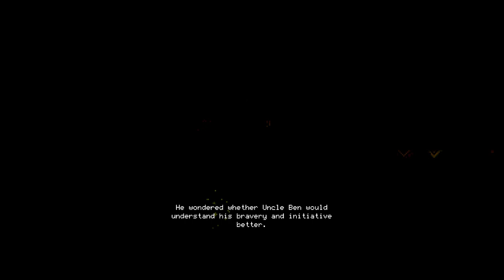Children of Morta - Action Roguelite coming out 3 Sep